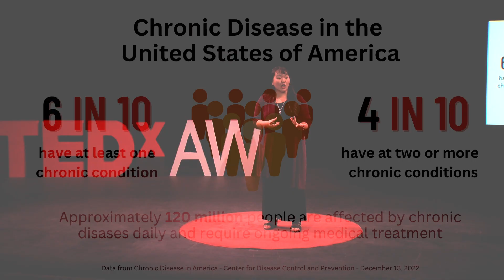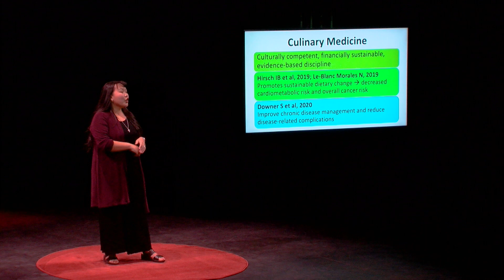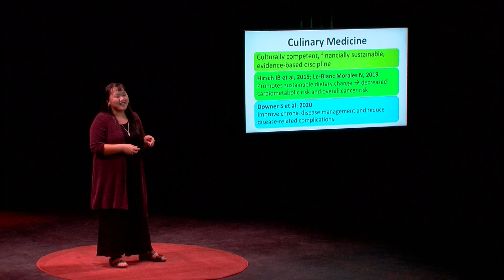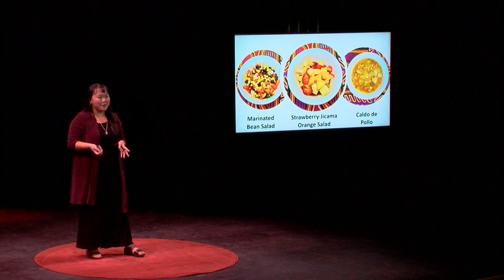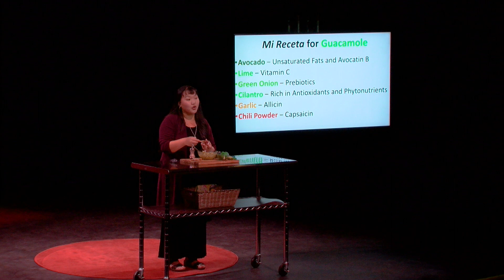Culinary Medicine: A Recipe For Good Health | Lily McNair | TEDxAWC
NOTE FROM TED: Please do not look to this talk for medical advice. This talk only represents the speaker's personal views and understanding of diet, lifestyle, and disease prevention. We've flagged this talk because it falls outside the content guidelines TED gives TEDx organizers. TEDx events are independently organized by volunteers. The guidelines we give TEDx organizers are described in more detail

In a world where nearly 80% of chronic diseases could be avoided through lifestyle interventions, many lack the ability to make those needed changes. The novel field of culinary medicine can fill gaps in nutritional training for medical professionals and help reduce disease risk. Lily McNair is a Graduate Dietetic Intern at the University of Arizona and is completing her dietetic internship in Yuma, AZ in order to become a Registered Dietitian. She also works as a nutritionist for the Regional Center for Border Health, Inc. Lily works with a registered dietitian and medical providers to design and implement nutrition programs in the Yuma rural border community, in order to increase access to culturally competent nutrition care across life stages and health states. Her work has focused on women’s health, culinary medicine, and health education. Lily also serves as President of the Southwest District, Student Representative/Conference Committee for Arizona Academy of Nutrition and Dietetics, and Student Representative for Nutrition Education for the Public Dietetic Practice Group. Lily’s personal and professional goal is to serve the underserved, support healthy living in clinical practice, and increase the health literacy rate through health education in Yuma. This talk was given at a TEDx event using the TED conference format but independently organized by a local community.